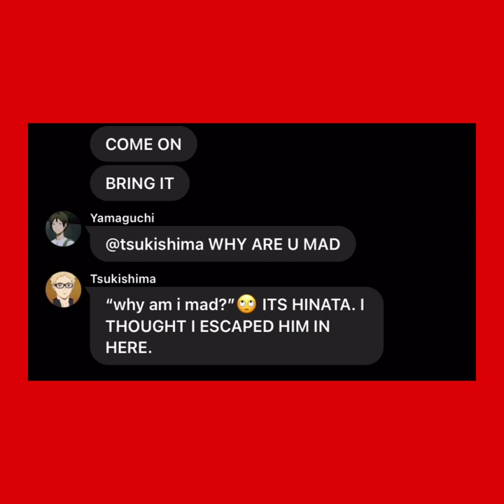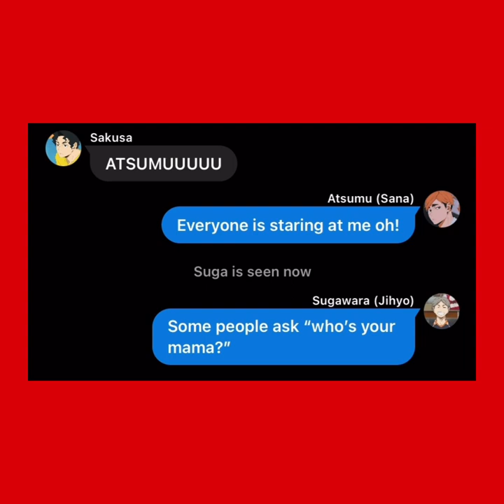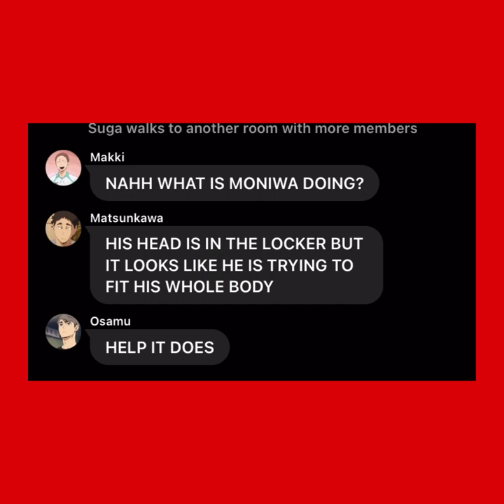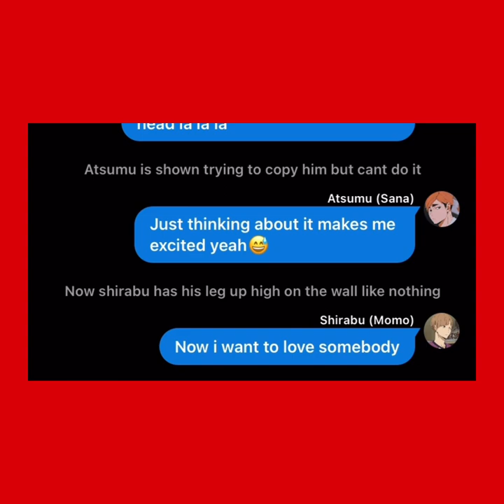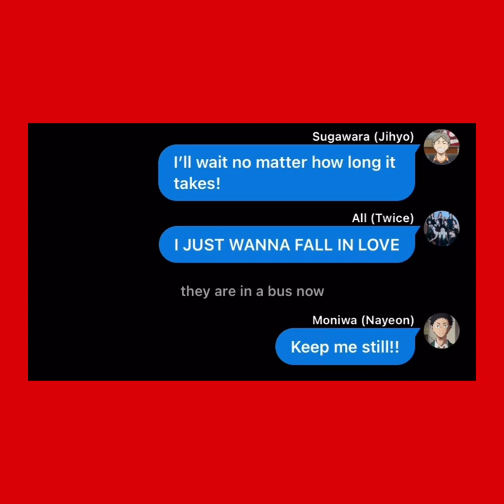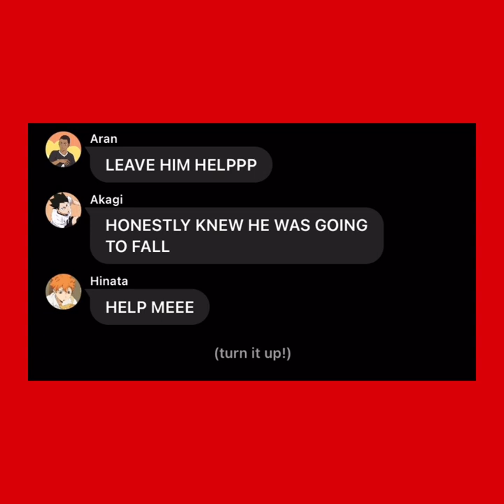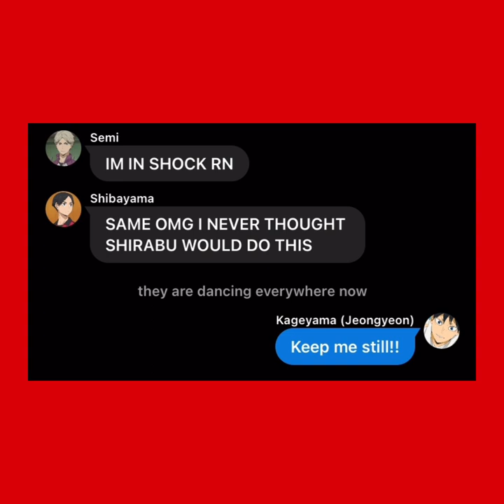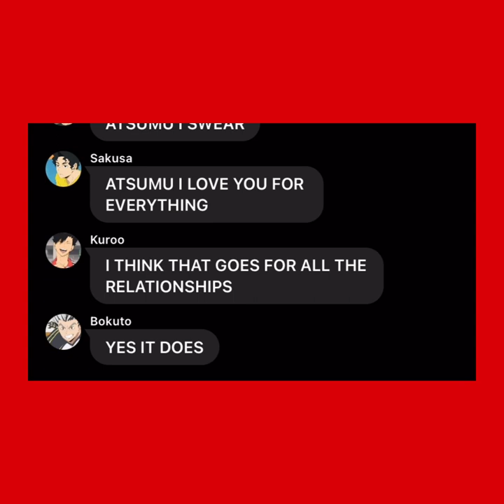[Like Ooh Ahh] Haikyuu Setters as Twice || Haikyuu Texts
Sorry for taking so long but here is Ooh Ahh!!❤️

Sound and characters are not mine!!